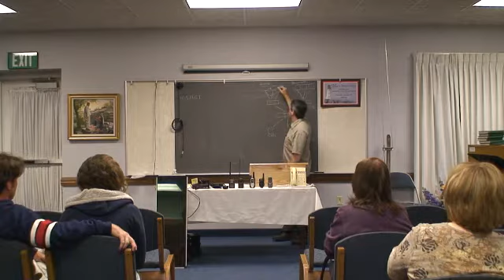HAM Radio (1 of 10)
Brett shows us more about HAM radio communication